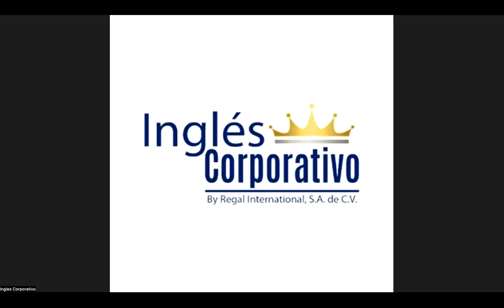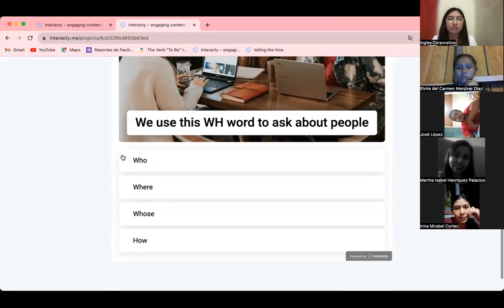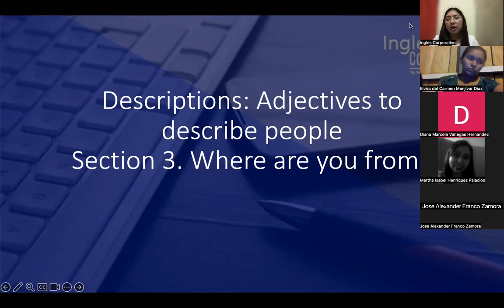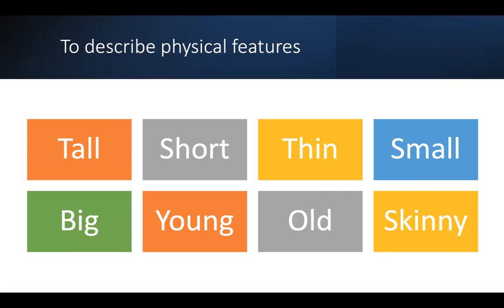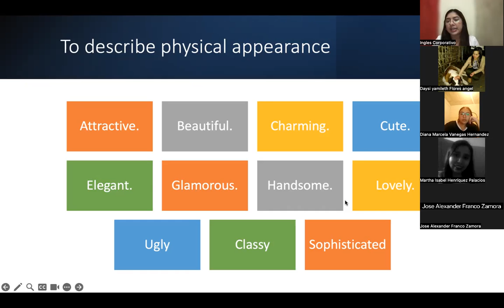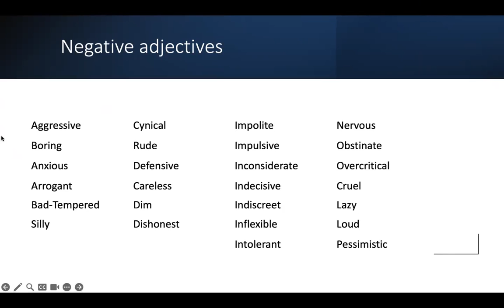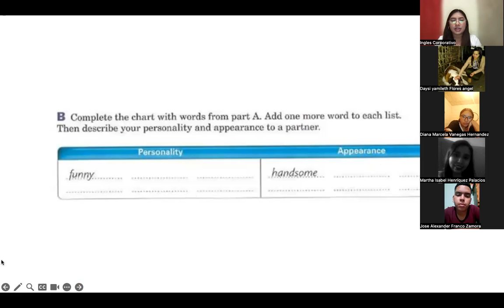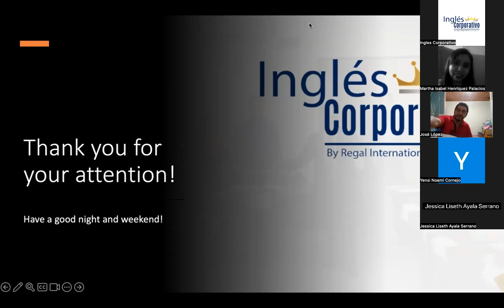SESION 8-09-11-2023-P1-01-8-9-PM-11-2023-PREZA-ADJECTIVES TO DESCRIBE PEOPLE